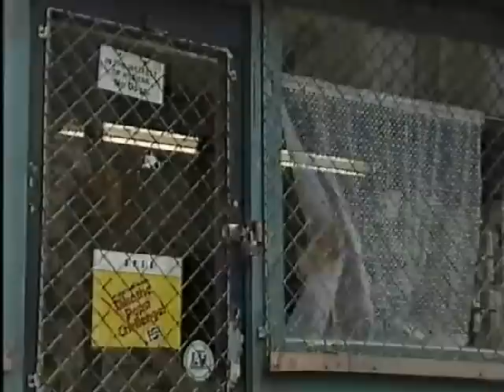The Carnival- Part 2